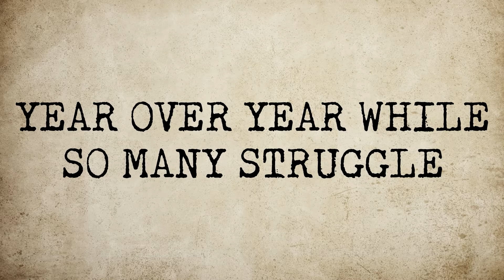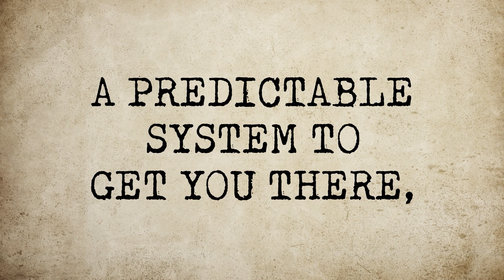How to Make FSBO Work for Your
FSBO Doesn't Have To Be Your Nemesis. Check Out Some Ideas From Tim On How To Make Them Work For You.

If you would like to partner with us, scale your business and get:

Topic 3 - Make FSBO Your Friends
•        Getting on their side
•        Acknowledge reality
•        Talking to clients
•        Don’t work for money